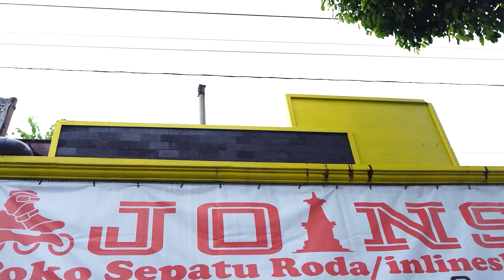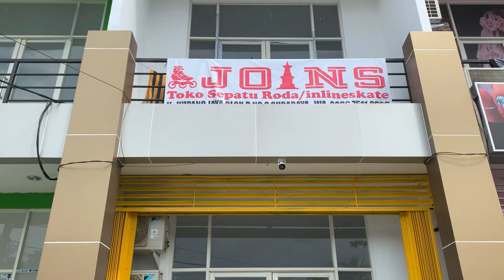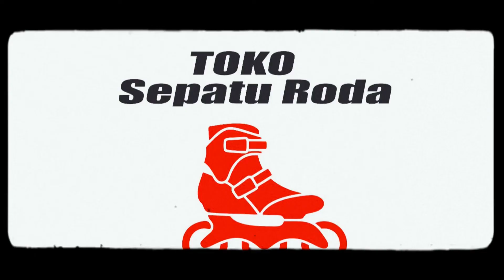TOKO SEPATU RODA SURABAYA || GREBEK TOKO JOINS #4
hallo skater surabaya dan sekitarnya .. sekarang kita hadir di kota surabaya, yukk mampir ke joins surabaya 😘